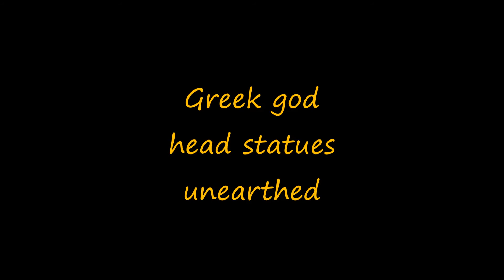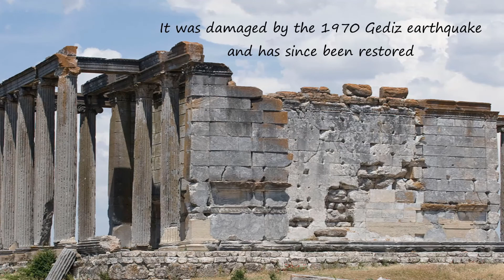Ancient Greek head statues unearthed in Turkey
Archaeologists have discovered two heads of ancient statues in the ancient Greek city of Aizanoi, in western Turkey